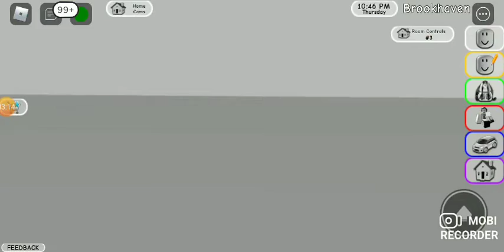Selena Quintanilla👉❤😱😭😭😭😭😭😭😭😭😭😭😭😭😭😭😭😦😭😭😭😭Selena Quintanilla